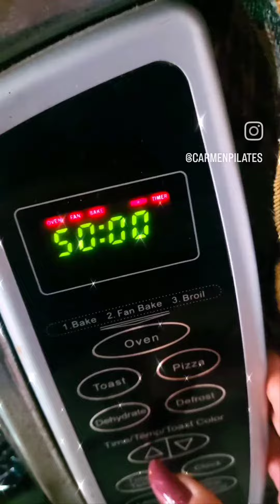GALLETAS DE ZANAHORIA 🥕 Y JENGIBRE 😋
GALLETAS DE ZANAHORIA & JENGIBRE

3 Taza de Zanahoria 🥕 rallada
1 Taza de Jengibre rallado
1 Taza de Manzana 🍎 rallada
1/2 Taza de Chia en remojo
2 Tazas de Avena Integral
Azúcar o Miel de Caña a su gusto
Polvo de hornear
1/2 Taza de Aceite de Coco 🥥
1/2 Cchdita de ralladura de cáscara de naranja 🍊
El Jugo de 1 Naranja

Mezclar todos los ingredientes, colocar en el molde la porción de una cuchara por cada galleta, Hornear a 375F° de 35 a 45 minutos.
Listo Deliciosas 😋, picantes 😅 y Nutritivas 😉
Provecho 👍🏻